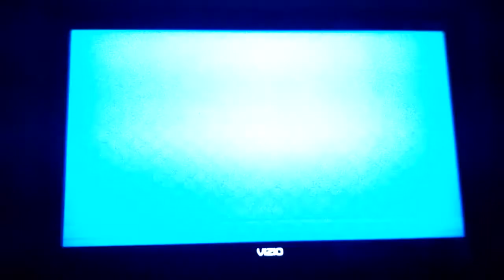Mario Super Sluggers Daisy Flowers (P1) VS. DK Wilds (CPU) in Yoshi Park at Night (2nd Part)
This is a video of the Second Part of Daisy VS Donkey Kong in Yoshi Park at Night for Mario Super Sluggers.